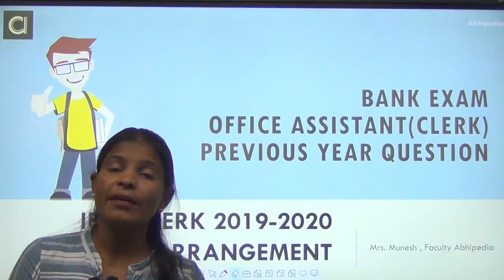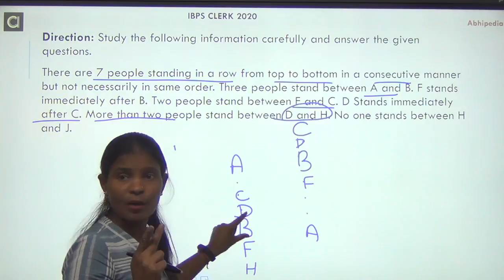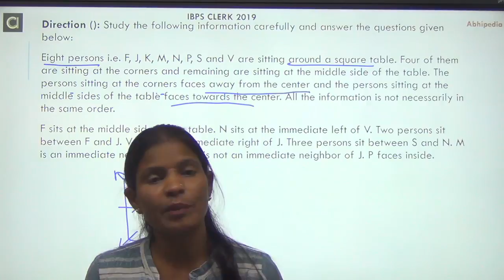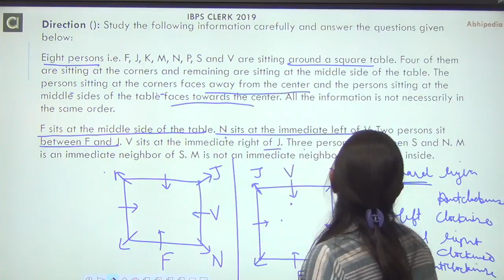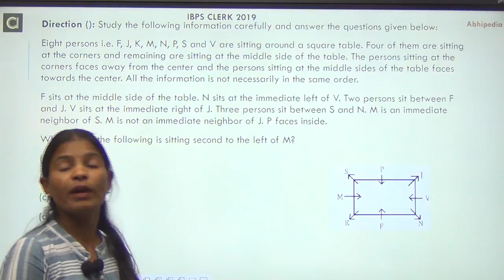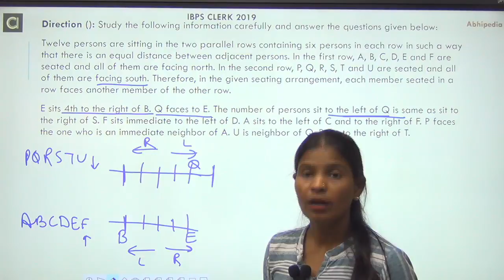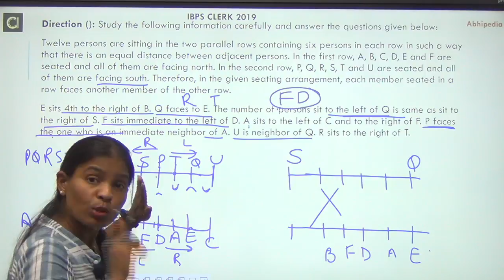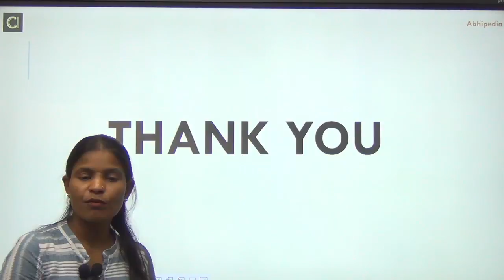SBI Clerk / IBPS Clerk 2019-20 | Previous Year Question | Sitting Arrangement | by Munesh Ma'am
SBI Clerk / IBPS Clerk 2019-20 | Previous Year Question | Syyllogism | By Munesh Ma'am

Practice Previous Five Year questions of SBI Clerk , IBPS Clerk and RRB Clerk with complete solution.

For PDF and other Study Resources Join Our Telegram Channel